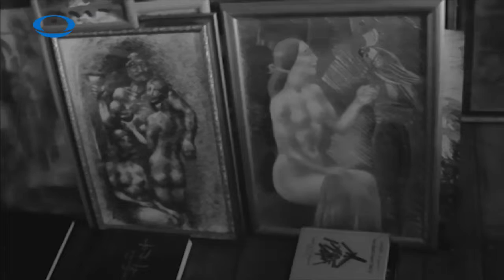88შოთიკო კალანდაძის ფილმი ''დიმიტრი ერისთავი სახელოსნოში ''